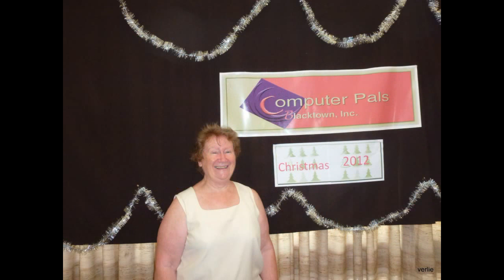Computer Pals Blacktown - Class of 2012 - Fay Collins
Computer Pals Blacktown Class of 2012 -